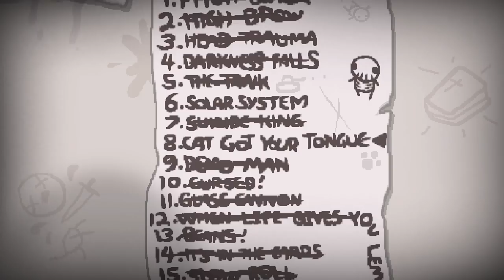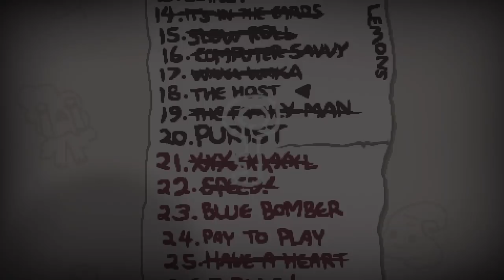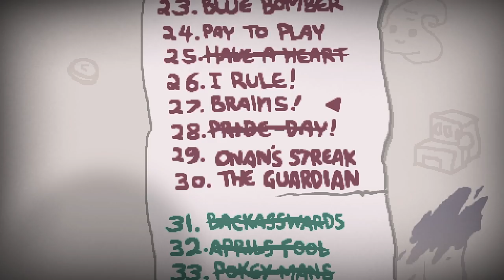¿TE COMIÓ LA LENGUA EL GATO? • The Binding of Isaac - Episodio 74